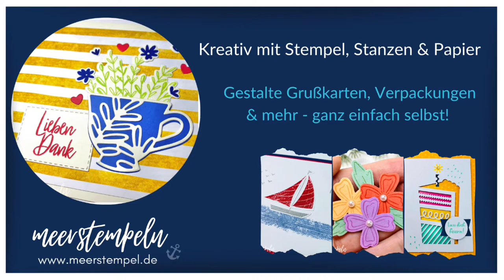⚓️ Kurz gezeigt | Stempelkissen mit Nachfüller ganz leicht auffüllen | Stampin‘Up!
So schön, dass Du da bist!

In diesem Video zeige ich Dir, wie Du schnell und einfach Dein Stempelkissen ganz einfach mit dem Nachfüller auffüllen kannst.

Konnte ich Dir mit dem Video weiterhelfen? Über ein paar liebe Worte in den Kommentaren freue ich mich immer!

✅ Aktuelle Stampin'Up! Produkte kannst Du direkt bei mir bestellen.

Einzelbestellungen sind jeder Zeit möglich!

Bis bald, deine Dominique

✅ Möchtest Du Bastelanleitungen, Tipps und Tricks, sowie neueste Produkte von Stampin'Up! sehen?
Laufend folgen weitere Videos. Verpasse keine Anleitungen und aktiviere die Benachrichtigung oben direkt bei der Glocke!